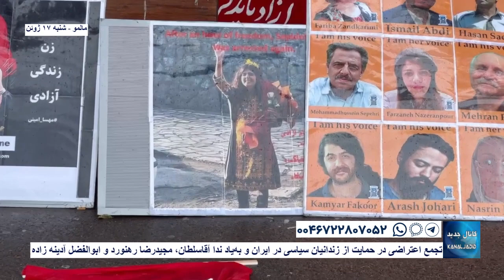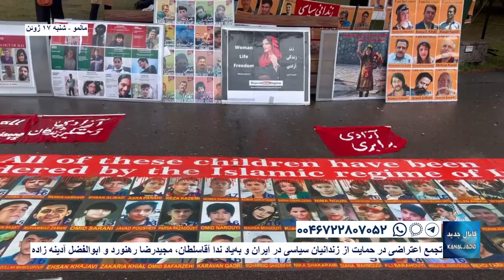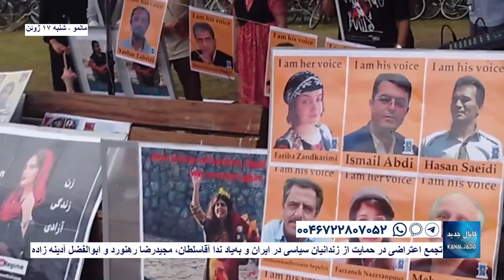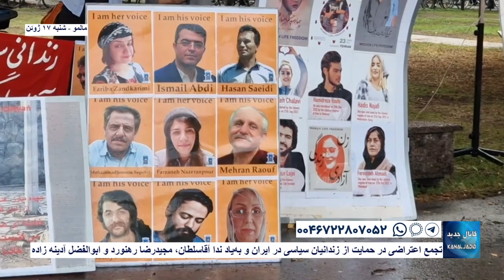مالمو - تجمع اعتراضی در حمایت از زندانیان سیاسی در ایران و به‌یاد ...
مالمو - تجمع اعتراضی در حمایت از زندانیان سیاسی در ایران و به‌یاد ندا آقاسلطان، مجیدرضا رهنورد و ابوالفضل آدینه زاده

شنبه ۲۷ خرداد ۱۴۰۲، ۱۸ ژوئن ۲۰۲۳